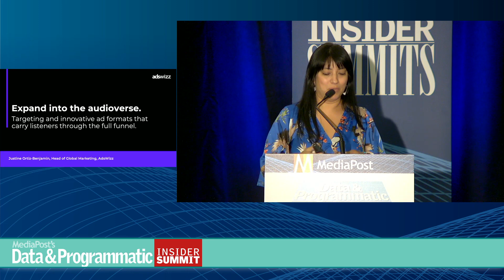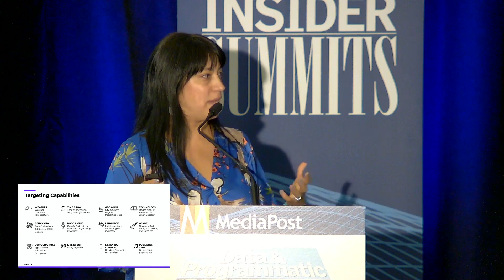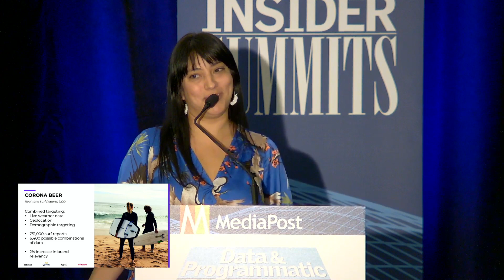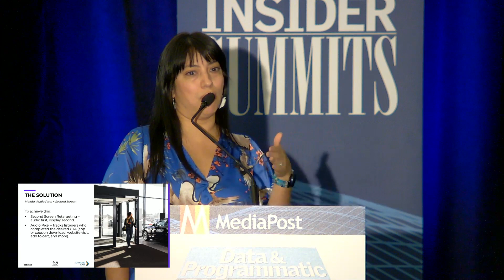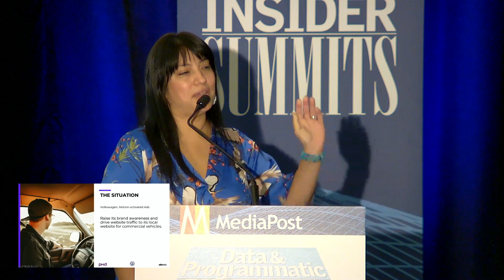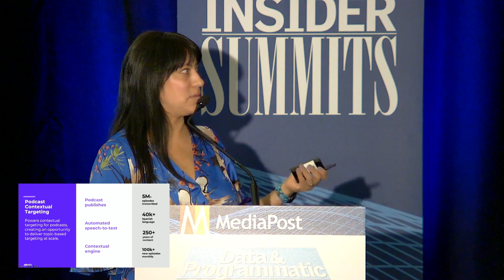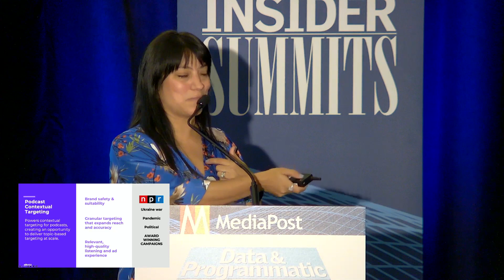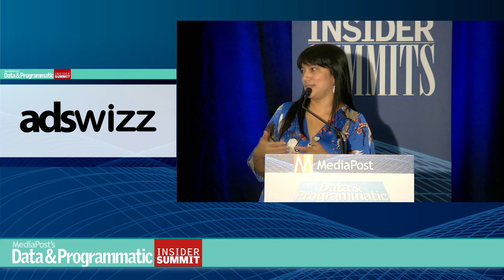Sponsor Presentation adswizz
Expand Into The Audioverse:
Digital audio - streaming and podcasts - have continually grown both in listenership and ad spend for the past several years. So has audio expanded beyond the top of the funnel? You betcha. In this session, we’ll dive into the technology advancements that bring precision targeting and innovative ad formats that effectively (and creatively) bring listeners through the entire funnel.